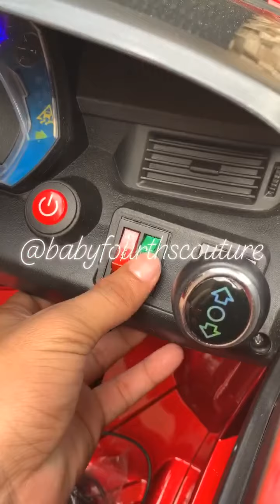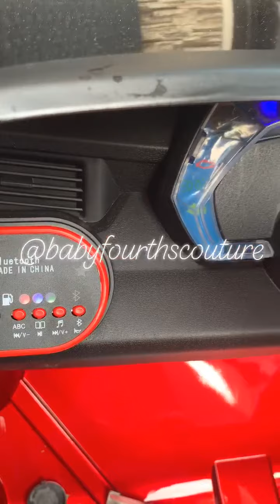Lamborghini Kids Rechargeable Ride-On & Remote Control with Vertical Door by Baby Fourth's Couture